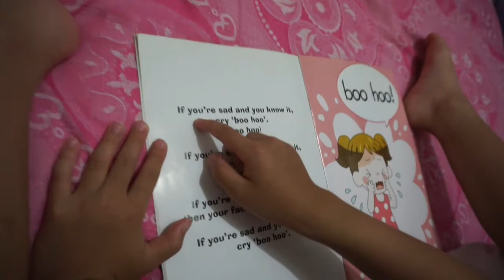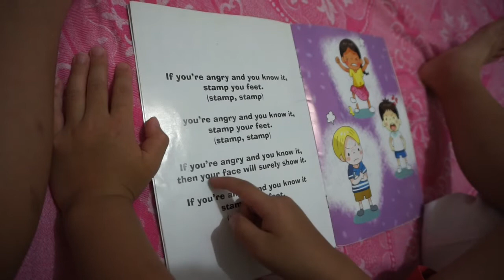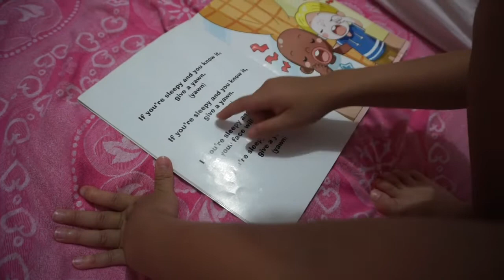20200804 漢寶7Y3M念英文繪本If You're Happy and You Know it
暑期英文班學的